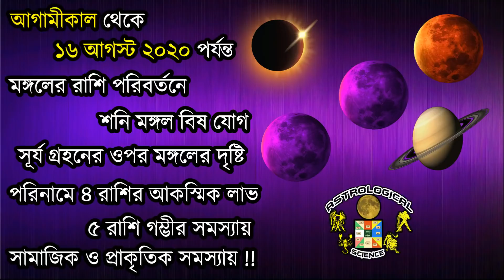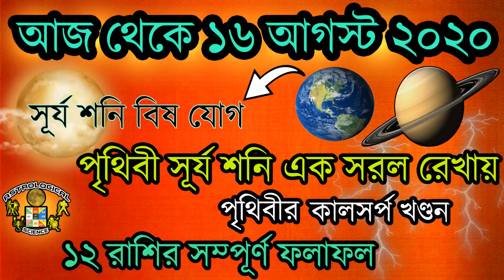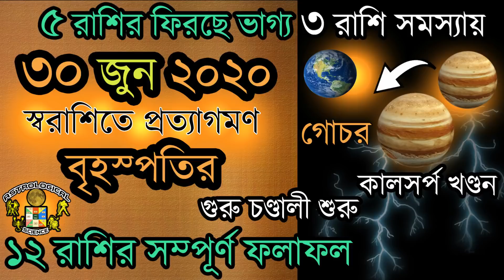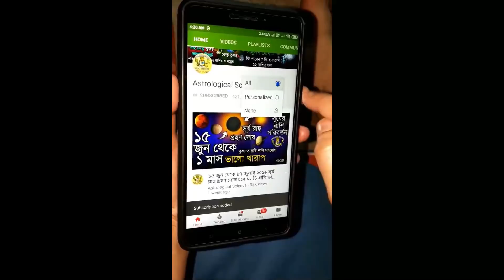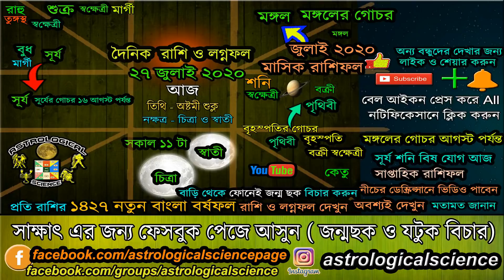আজকের রাশিফল বাংলা ২৭ জুলাই ২০২০ সোমবার Ajker Rashifal 27 July 2020 Dainik Rashifal in Bengali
❂❂❂ ২০২০ রাশিফল ❂❂❂